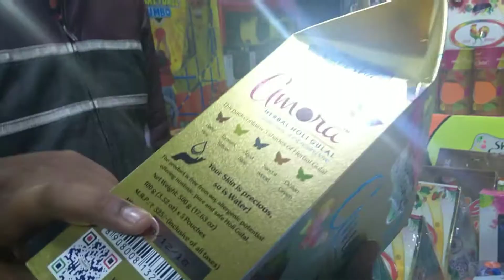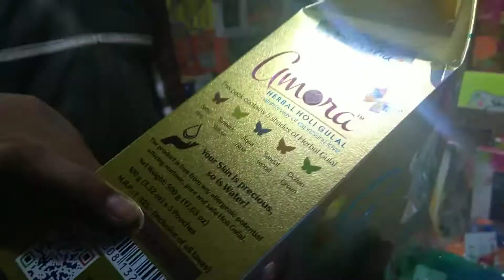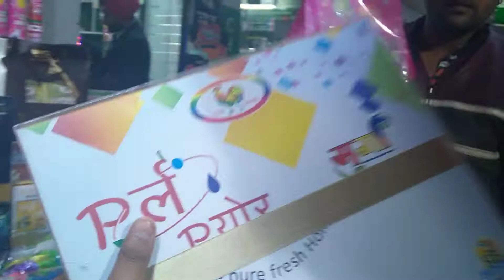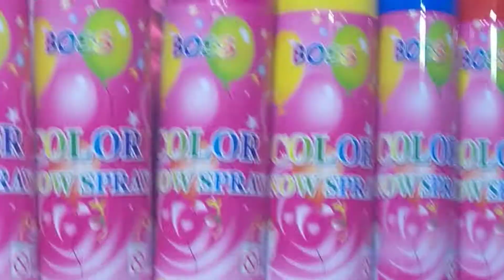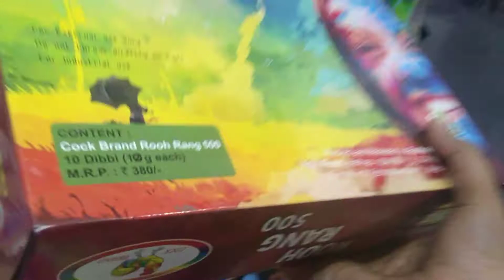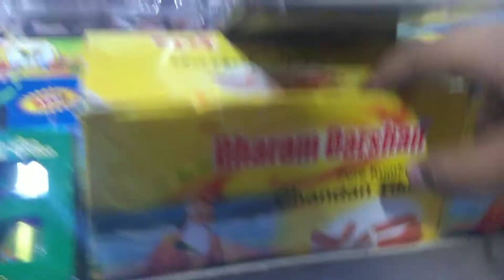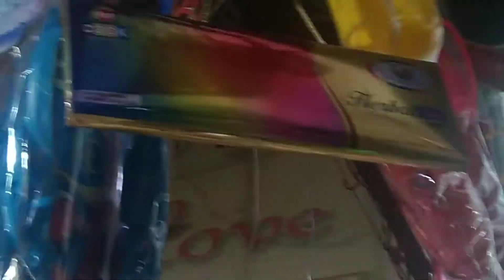CHEAPEST HOLI MARKET/SHOP IN WEST DELHI OR PASCHIM VIHAR/VIKAS PURI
LOCATION ~

MOBILE NO. ~
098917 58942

hi friends
my name is sashwat kohli

i love to vlog

* follow me *